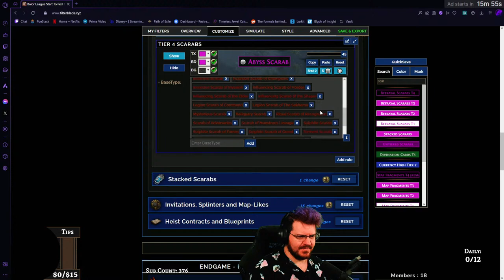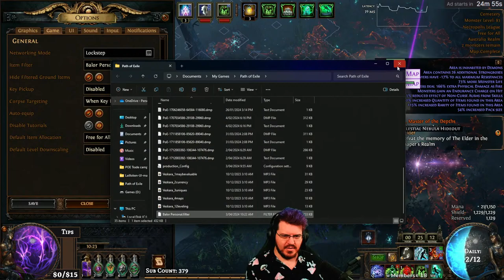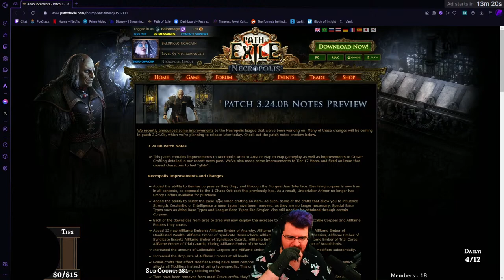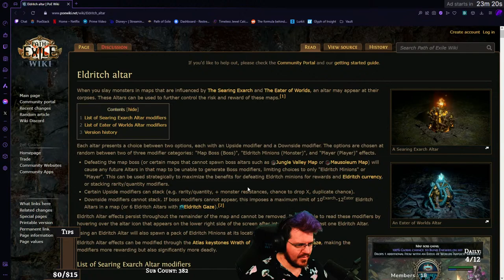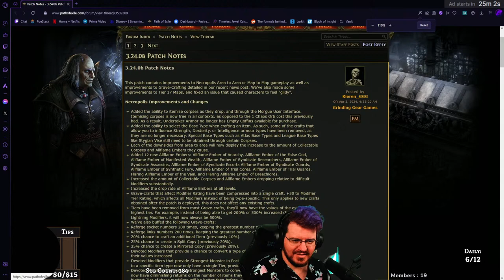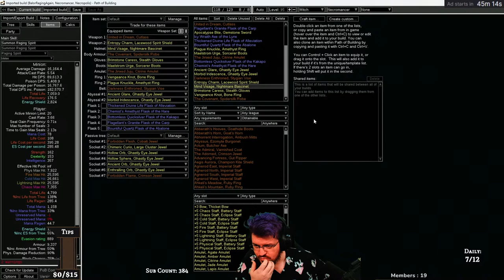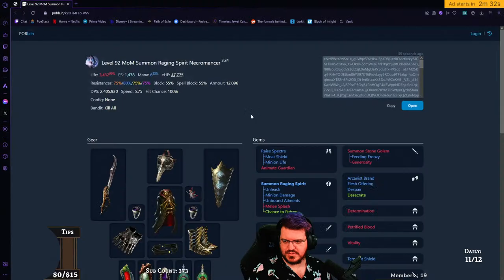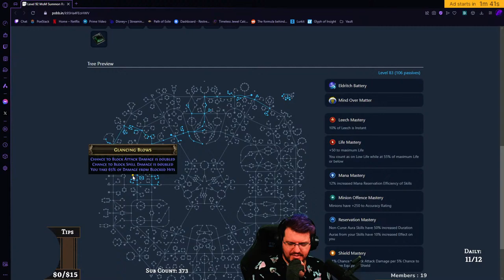(LIVE) Cheap Atlas Strat Time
Turns out we multi stream now